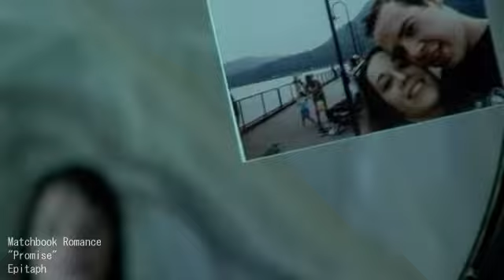matchbook romance --promise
video musica